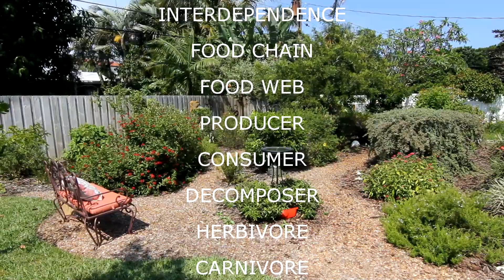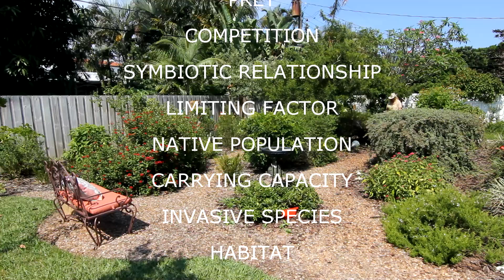Ecology in a Butterfly Garden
A basic science lesson in a local South Florida butterfly garden. In this lesson, we will discuss terminology used to describe elements of Ecology and the nature world.